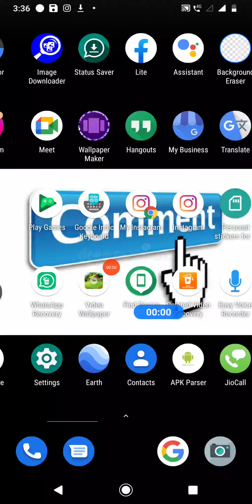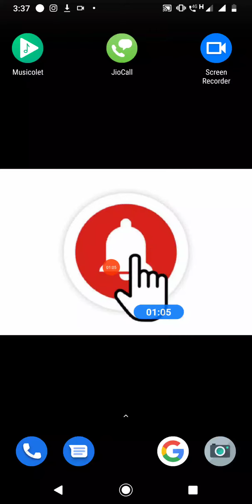Tune Set In Whatsapp | Whatsapp Me Caller Tune Set Kise Kare| Kaise Lagaye Whatsapp Caller Tune?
Whatsapp me right tone ya caller tune set Kaise kare. in this video will learn, How to change Hello tune on WhatsApp. whatsapp pe caller tune kaise lagaye.

1.Head Phone With Mic
1A.Smart Wireless Head Phone
1B.My SMARTWATCH
1C.My Smart Mobile Stand
2.Noise Free Boya Mic
3.Smart Android Mobile
4.Smart Mobile Gimble
5.Smart Wireless Mic
6.My Smart DSLR
7.My Smart Vlogging Camera
8.Duel Mic for Interview
9.Smart Windows Laptop For Editing
10.My Smart My Macbook pro
11.My Smart iMac
12.My UltraWide Monitor Screen
13.Smart Tripod Stand
14.Smart DSRL HANDLE GIMBAL
15.SMART LIGHTING SETUP
16.My Smart DRONE
17.SMART LENS 50MM PRIME
18.SMART Lense 70-200mm ZOOM
19.SMART 24-105MM INDOOR
20.SMART Gopro